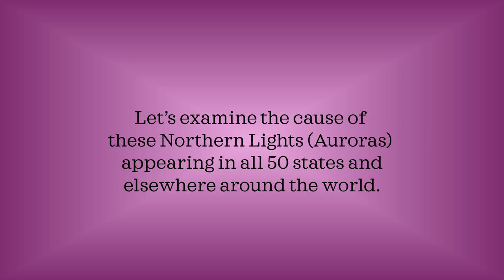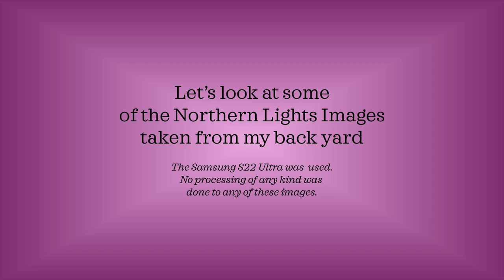May 10 Northern Lights Clovis, NM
2 minute video explaining the cause of the Northern Lights that were observed all over the US as well as around the world on My 10th and 11th.

All images of the sun including sunspots were taken using the
ZWO Seestar S50.  All Aurora images were taken using the Samsung S22 Ultra.  No processing of the Aurora images were done.

All information on the CMEs can be referenced using "Spaceweather.com" in archived dates of 9, 10, and 11th  of May, 2024

Additional information on Solar Weather can easily be found in these two outstanding videos released this past week: